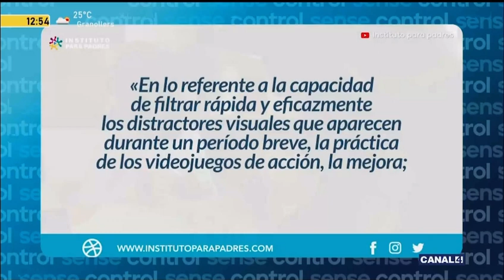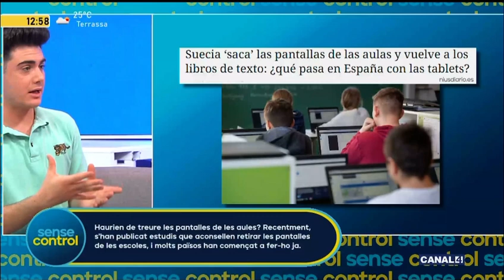Educar a los niños con Pantallas ¿Si o no? 🤔